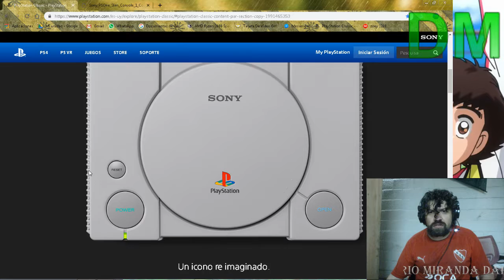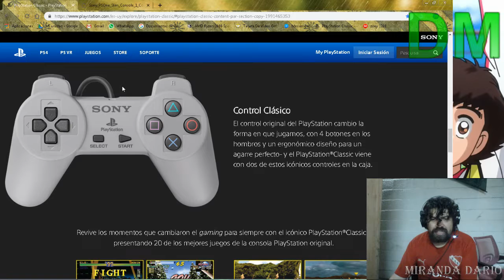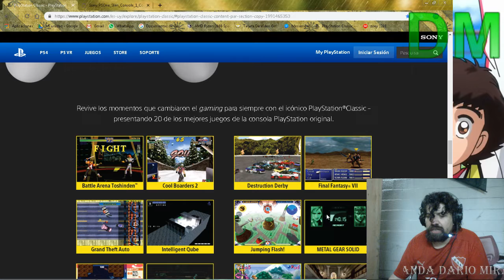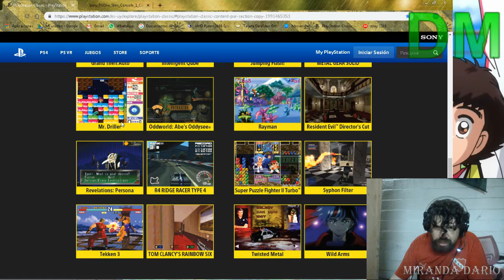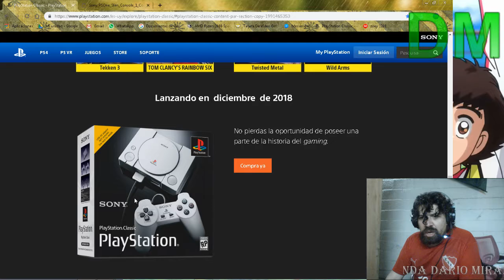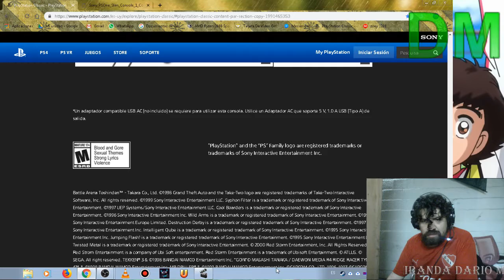PlayStation Classic. Para quien va dirigido, vale la pena?